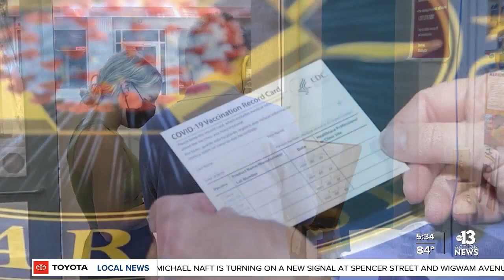Father and son fake vaccine passports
A father and son are in trouble for reportedly using fake vaccine passports in an attempt to get into the state of Hawaii.